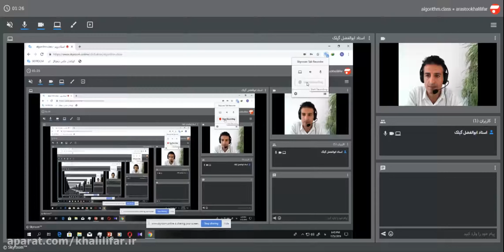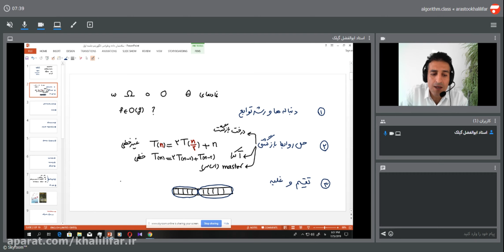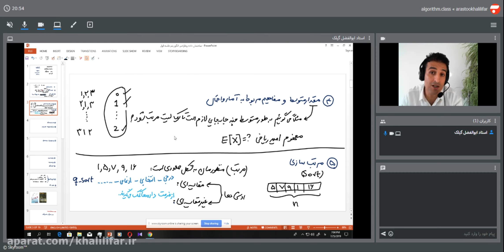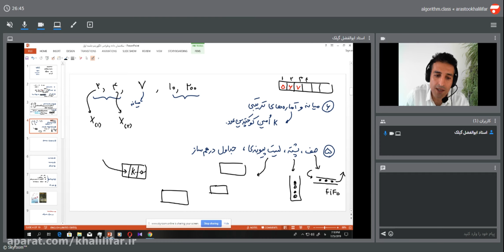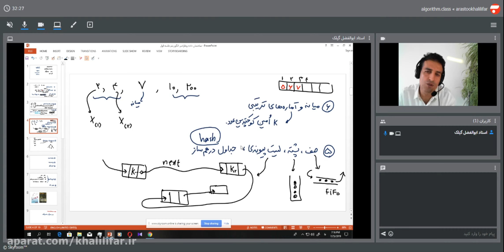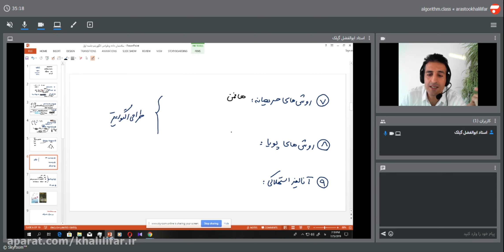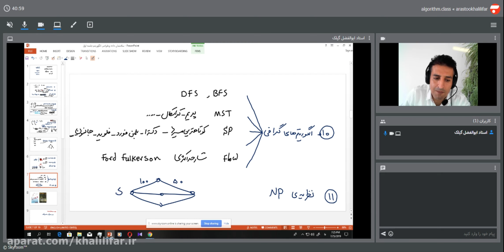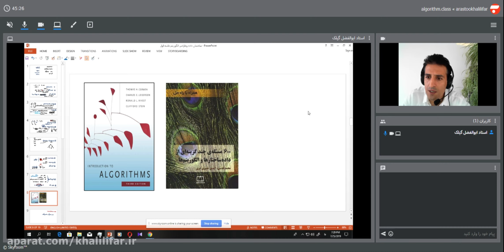Data structure and design of Abolfazl Gilak algorithm part 1 square root equations function